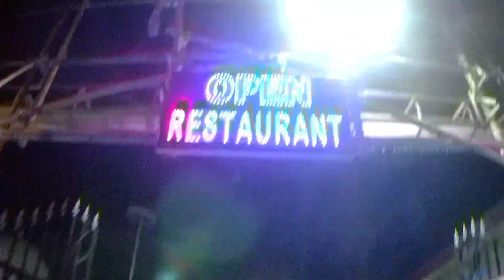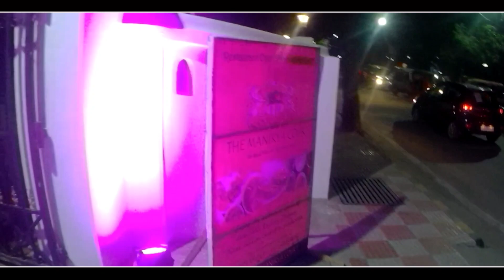VISITING NEW RESTAURANT || THE MANIKYA COURT RESTAURANT || SVR VLOGS